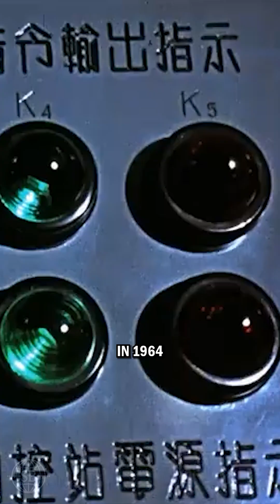How China Got Nuclear Weapons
How China Got Nuclear Weapons Explained